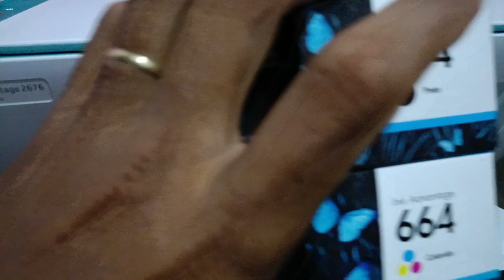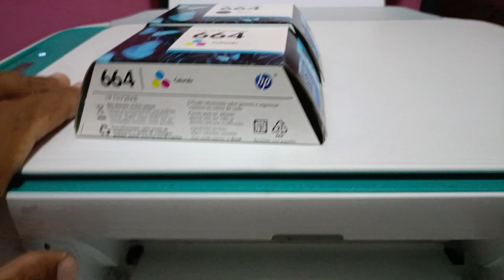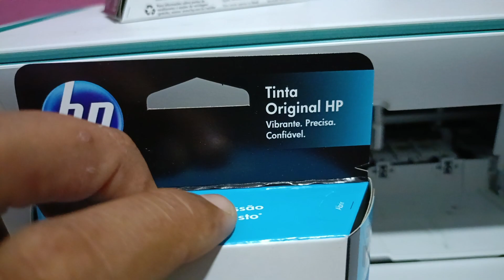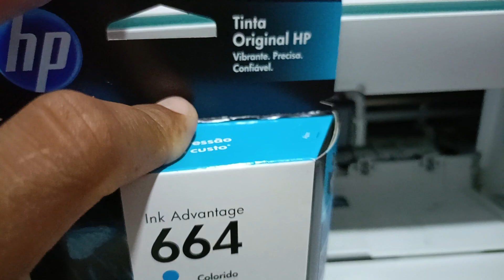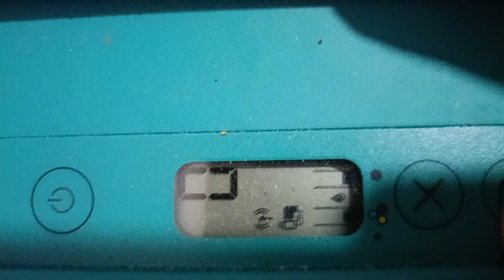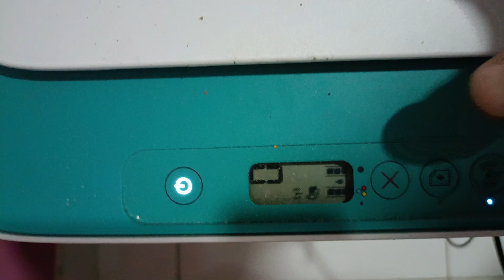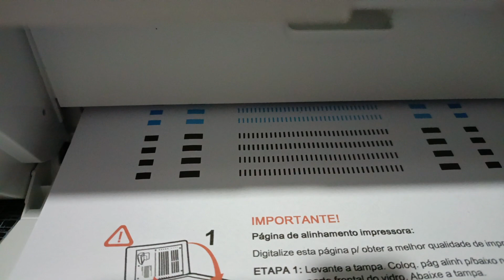COMO TROCAR TINTA DA IMPRESSORA HP DESKJET